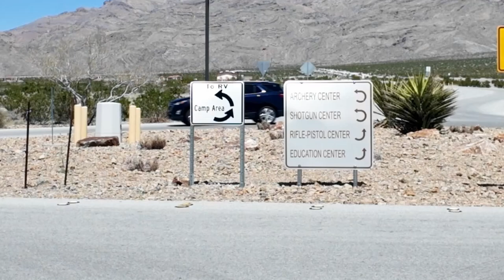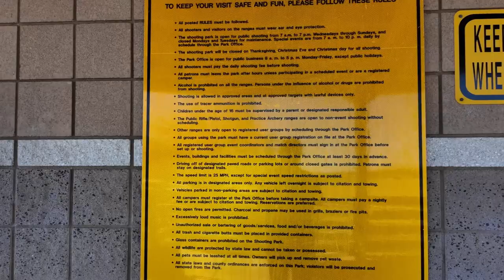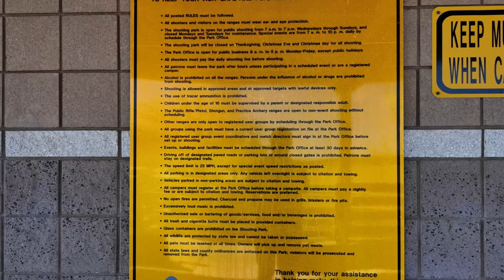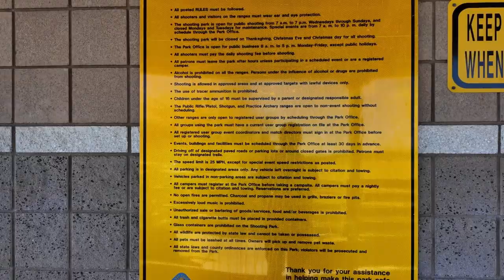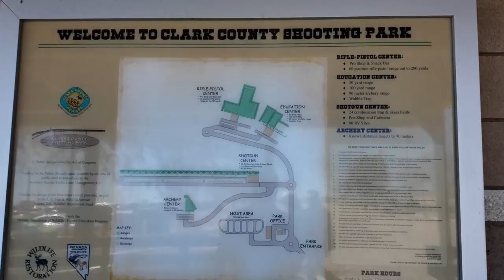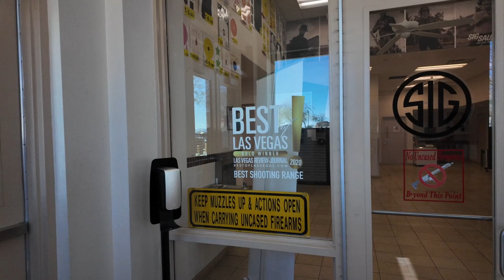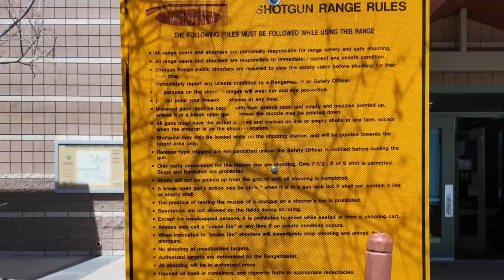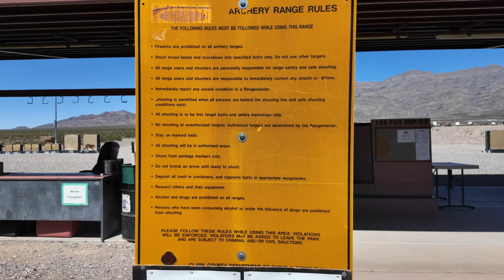Clark County Shooting Complex | Las Vegas Nevada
If you’ve never been to a shooting range, then you have to get out to the Clark County Shooting Range.

This place is amazing and it’s a fantastic place to hang out with your buddies and shoot.

They cover most every scenario involving shooting a rifle, pistol, shotgun or even bow and arrows.

Watch my video before you go so you have a good idea what is in store for you upon your arrival.